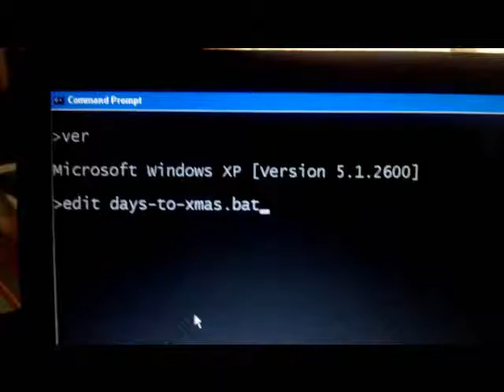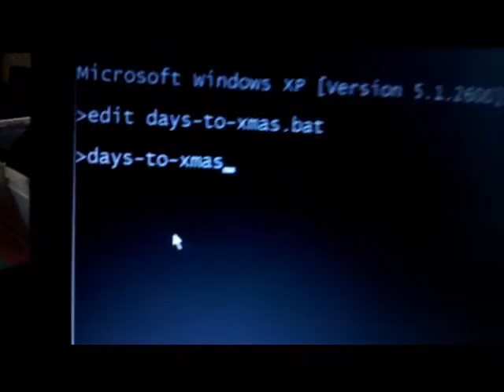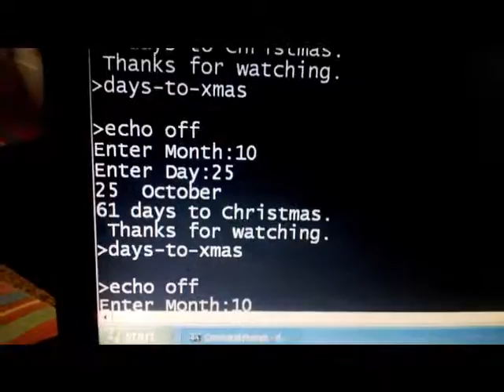DOS Batch Script Calculating how many days to Christmas.